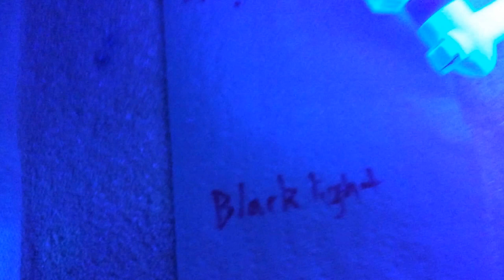Mercury Light Bulb Experiment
I used 4 Mecury Light Bulbs: 1 Daylight, 1 Bright White, 1 Black Light, and 1 Static-Ball Light